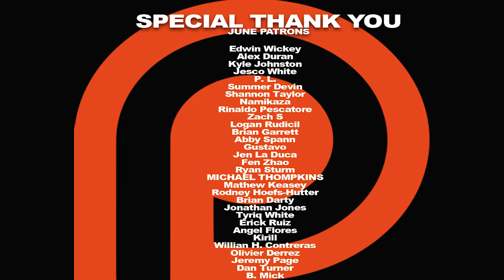Vikings Season 3 Episode 5 'The Usurper' REACTION!!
The fleet returns to Kattegat to discover tragic circumstances await... Lagertha learns that her Earldom has been usurped and persuades Ragnar Lodbrok to travel to Hederby with her in an effort to reclaim her title. Here's our reaction to season 3, episode 5 of Vikings.